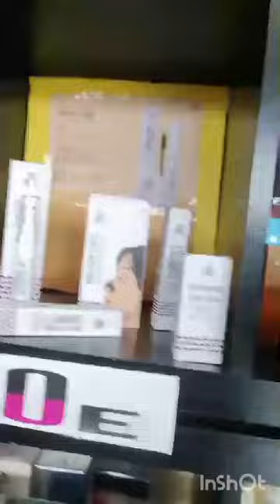Discounted Prices.All INDIA Delivery.